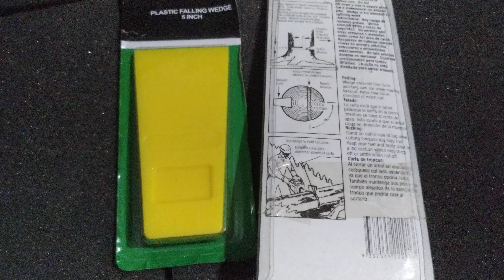Dụng cụ chuyên cho thợ cưa cây 0335636421